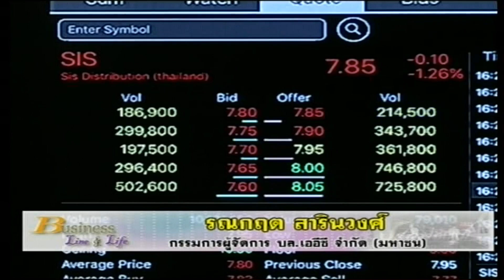รณกฤต สารินวงศ์ 07-6-60 On Business Line & Life